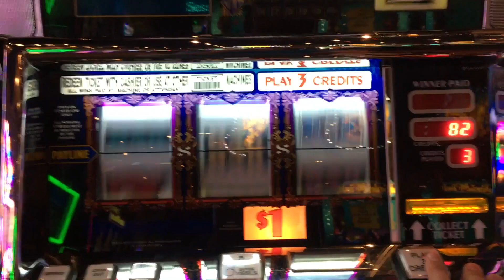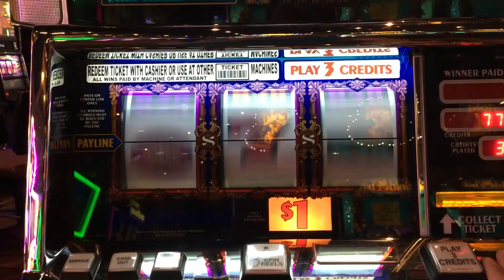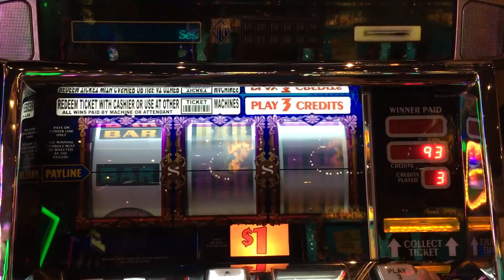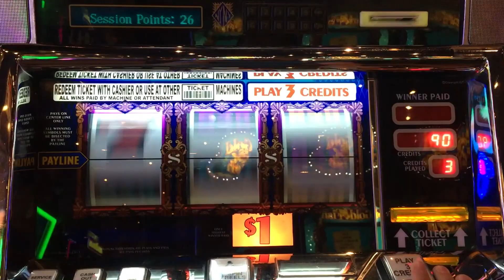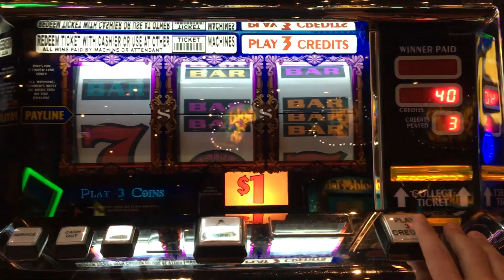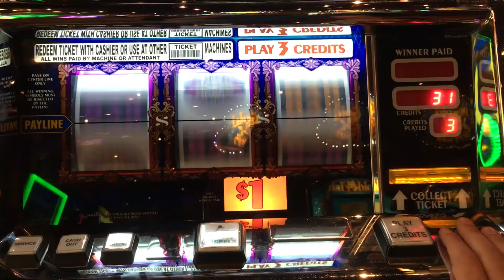Top Dollar ARBY ✦LIVE PLAY✦ Slot Machine Pokie in Las Vegas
Top Dollar ARBY (As Requested by You!)
I hope you enjoyed it as much as I did! Please share your positive comments and let me know about your winnings!

Be sure to check out the awesome swag I created for all your casino apparel!

My Channel is all about positivity.  Even if I lose, I keep a positive mind set because this is just for fun and entertainment.  Playing slots is not a money making career for me (nor should it be for anyone).  I ask that your comments remain positive as well and any that I deem inappropriate will be removed and repeat offenders are subject to being blocked.  I love debates about machines and disagreements, that's cool, but keep it respectful and open minded.